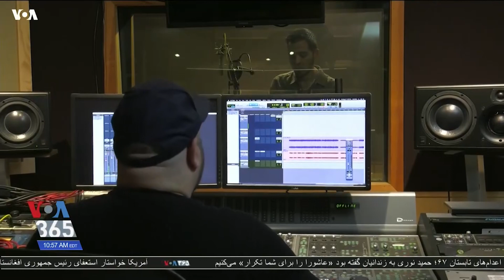ترانه جردن دائم ‌در واکنش به قتل علیرضا فاضلی منفرد، یک جوان ...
ترانه جردن دائم ‌در واکنش به قتل علیرضا فاضلی منفرد، یک جوان همجنسگرا در ایران - گزارشی از پریسا فرهادی